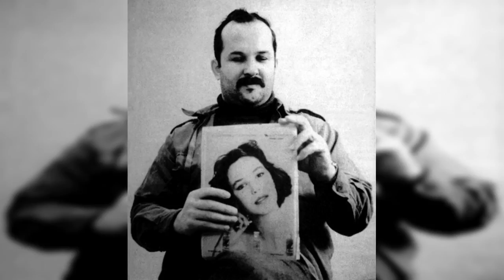Mörderakte: #346 Metod Trobec / Mystery Detektiv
Thumbnails ab Mörderakte 247 Ich selbst Alle Informationen wurden nach bestem Wissen und Gewissen zusammengetragen.